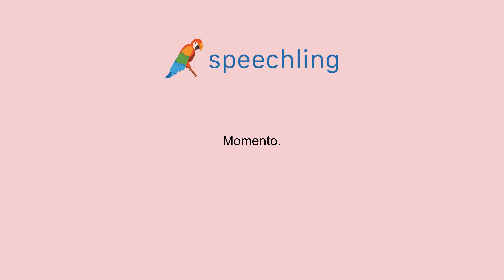이탈리아어로 "순간" 말하는 법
남자 목소리 :
Momento

여성 목소리 :
Momento

남성 음성 번역 :
순간

여성 음성 번역 :
순간